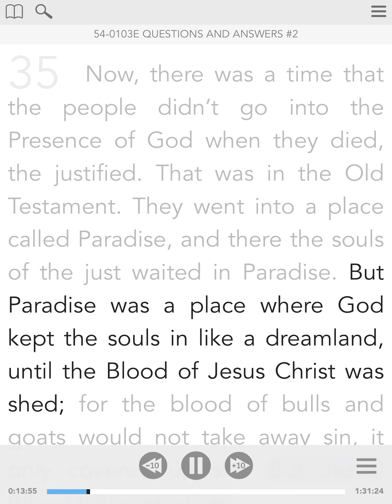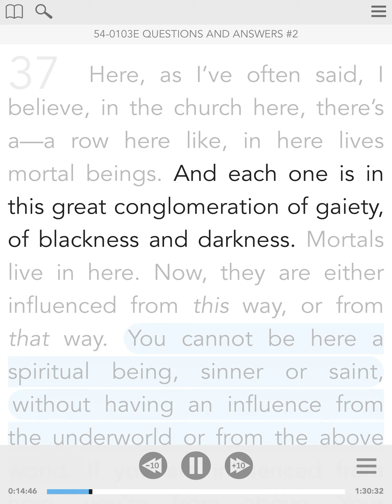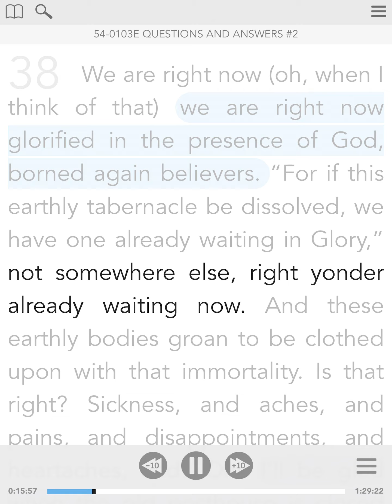February 05 - Vol.3. The Family Altar - From The Sermon Of William Branham - Visual Read Along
35 Now, there was a time that the people didn’t go into the Presence of God when they died, the justified. That was in the Old Testament. They went into a place called Paradise, and there the souls of the just waited in Paradise. But Paradise was a place where God kept the souls in like a dreamland, until the Blood of Jesus Christ was shed; for the blood of bulls and goats would not take away sin, it only covered up sin. But Jesus’ Blood takes away sin. 36 You notice that His…when He died at Calvary…And on His return, He brought out from the graves those dead saints that had died under the atonement of blood of bulls, and goats, and heifers. And they entered into the city (oh!) and appeared to many. How beautiful a picture! Oh, if we could paint it just a moment. Look at Jesus when He died. 37 Here, as I’ve often said, I believe, in the church here, there’s a—a row here like, in here lives mortal beings. And each one is in this great conglomeration of gaiety, of blackness and darkness. Mortals live in here. Now, they are either influenced from this way, or from that way. You cannot be here a spiritual being, sinner or saint, without having an influence from the underworld or from the above world. If you are influenced from here, you’re from above. Your celestial body is waiting up here. But if you’re wicked, and hypocritical, and indifferent, your celestial body is down here, regardless of how much you think it’s up there; because the fruit that you bear before people proves where you’re from. So you are here what you are somewhere else. Your life that you live here is just reflecting what your inheritance is when you leave here. Do you understand?
54-0103E - Questions And Answers #2